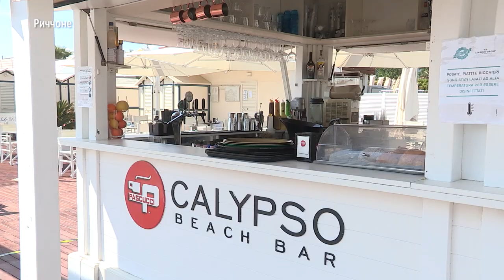Италия открывает туристический сезон 2020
Как будет организован летом 2020 туристический отдых в Италии